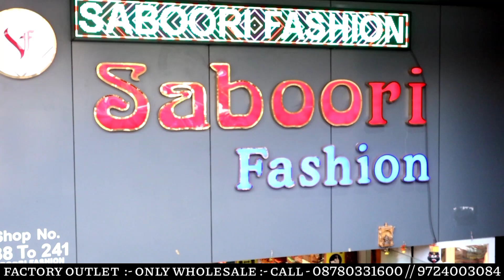biggest saree manufacturer || saree wholesale market || factory outlet saboori Surat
Address :- shop no.238 to 241 saboori fashion adarsh market-2 ring road surat - 394210 GJ

MY= GADGET👇

√ TRIPOD  :-
√ PHONE :-
√ CAMERA :-
√ LAPTOP :-
√ GREEN SCREEN
√ BEST GIMBAL :-
√Best interview mic